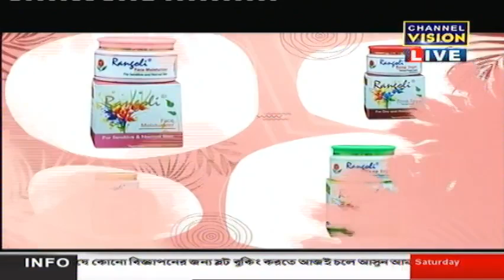Rangoli Herbal Channel Vision LIVE 15.01.2022